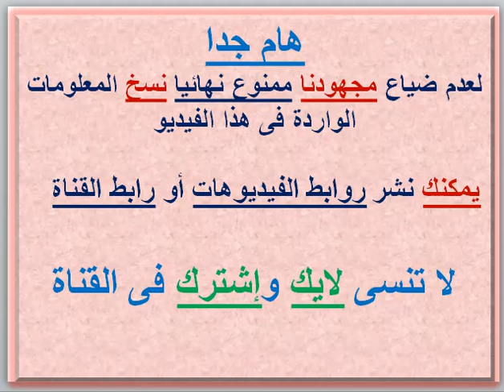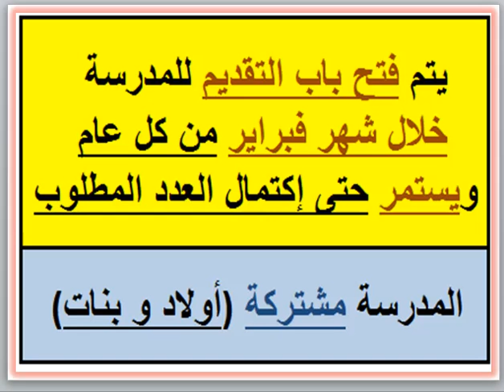مصروفات ومعلومات عن مدرسه الخطيب الجديده (الزيتون - القاهره) 2022 - 2023